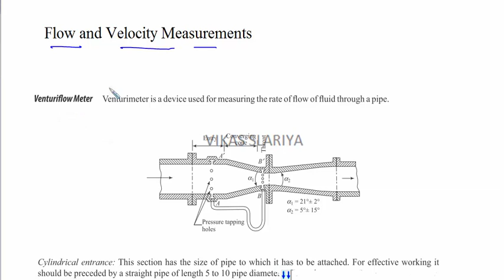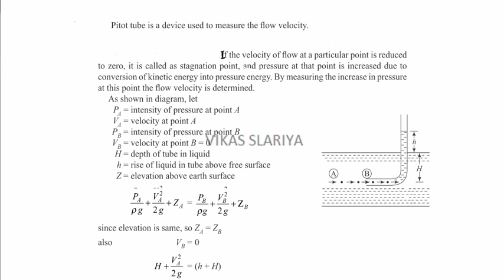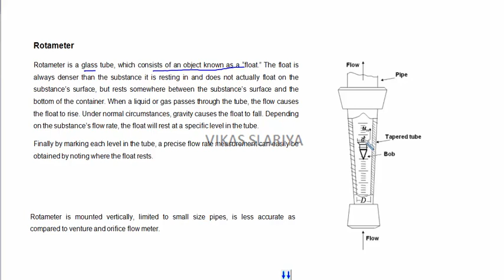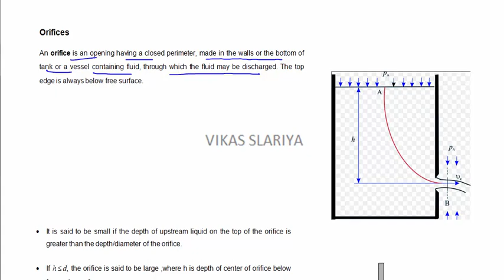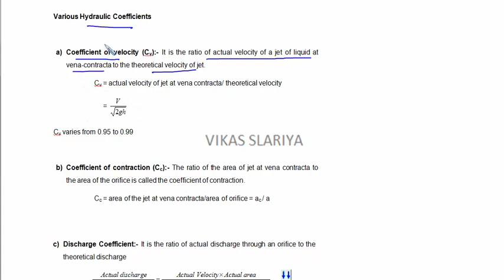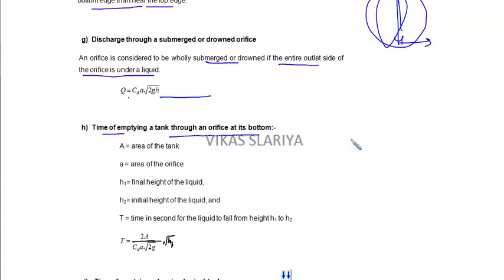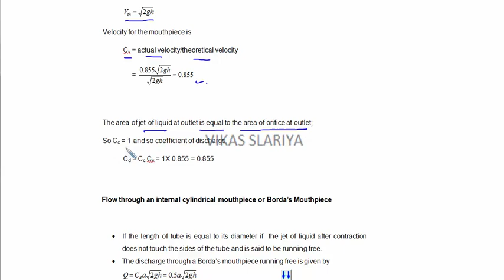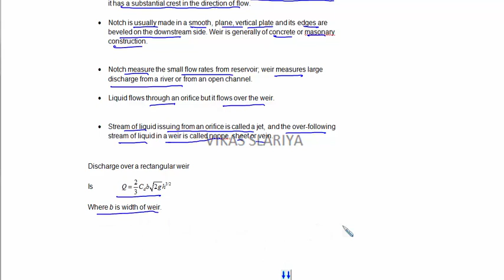Punjab Water Supply JE Coaching, -Experimental methods for flow and velocity measurements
Punjab Water Supply has come up with various JE( Junior Engineer) post for Civil ,Mechanical and Electrical Engineering.